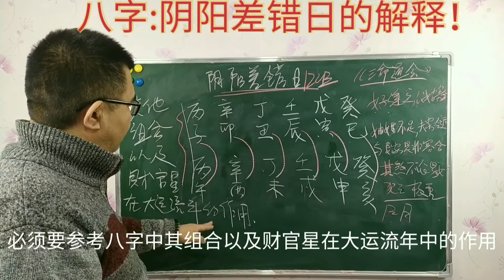八字：阴阳差错日的解释！（33）